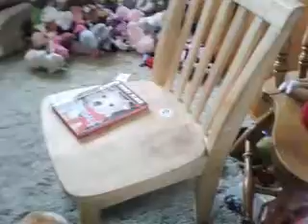Beanie boo short film: Evil Beanie Booz